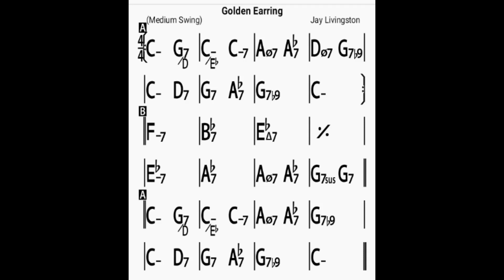GOLDEN EARRINGS(no piano)/bpm120/backing track